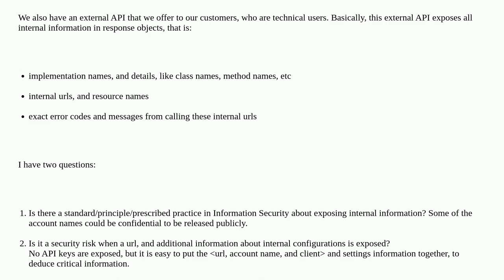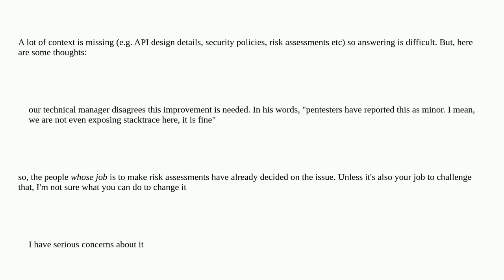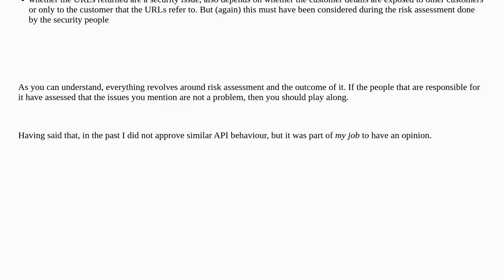Security: API - exposing implementation names, and other details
API - exposing implementation names, and other details

A special thanks goes out to the community

  rest